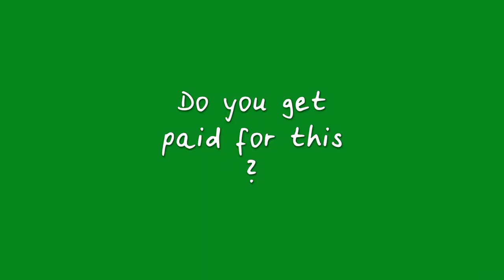Introduction to Tutorial Series for Heritage Groups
Introducing a more structured series of tutorials on OpenStreetMap aimed at historical societies, heritage groups, teachers and individuals looking to learn mapping skills for their projects.

(I'm planning my own, though.)